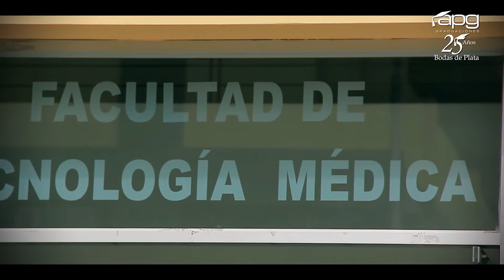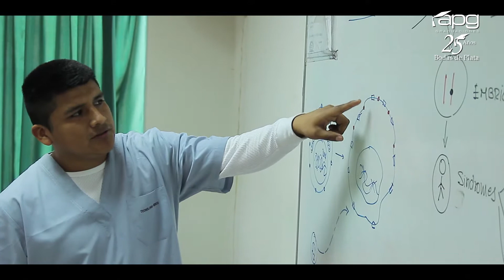GRADUACION 04 DE NOVIEMBRE - UNFV Laboratorio & Anatomía Patológica